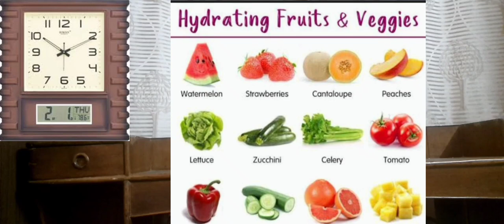Get remedies to cure Pitta dosha in your body